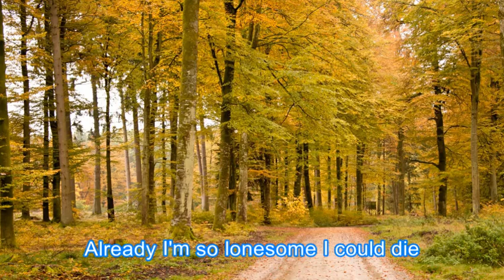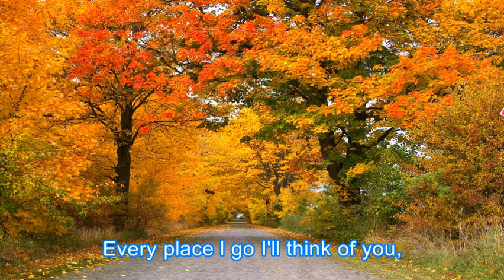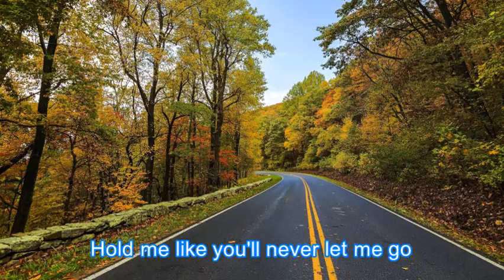Leaving On A Jet Plane - John Denver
Lyrics
Leaving On A Jet Plane
John Denver

All my bags are packed, I'm ready to go,
I'm standing here outside your door
I hate to wake you up to say good-bye

But the dawn is breaking, it's early morn,
the taxi's waiting He's blowing his horn
Already I'm so lonesome I could die

'Cause I'm leaving on a jet plane,
don't know when I'll be back again

I tell you now they don't mean a thing

Every place I go I'll think of you,
every song I sing I'll sing for you
When I come back,
I'll bring your wedding ring

one more time let me kiss you
Then close your eyes, and I'll be on my way

About the times I won't have to say

Kiss me and smile for me,

I'm leaving on a jet plane,